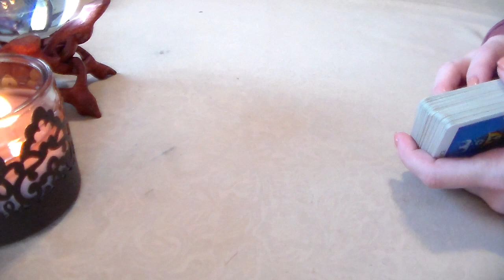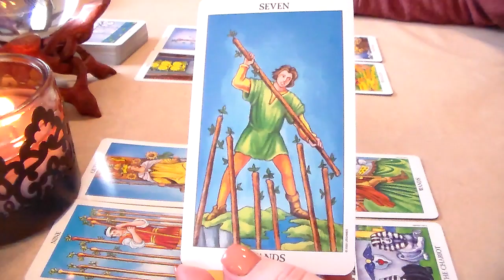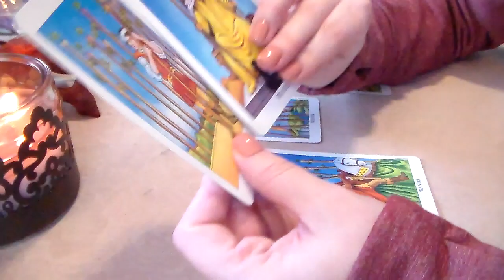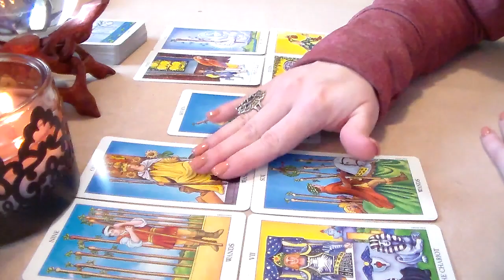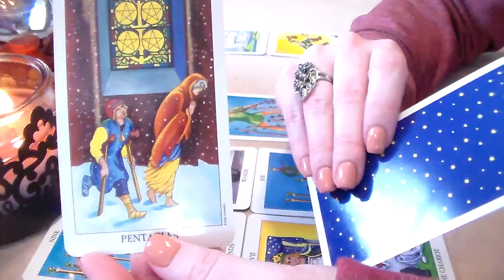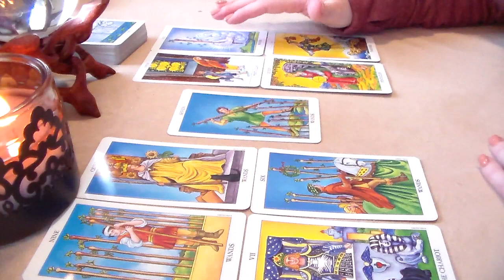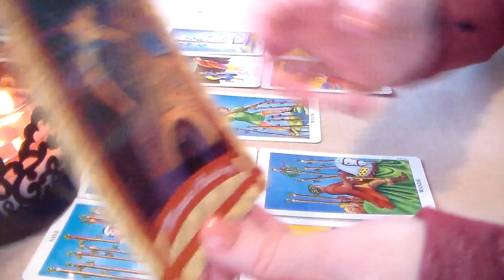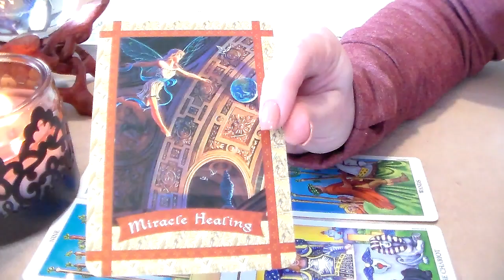Aquarius Weekly Tarot Forecast March 19th-25th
☆ Aquarius Weekly Tarot Forecast March 19th-25th. I'd like to Thank all of my subscribers & everyone who supports my channel! Thank you for all of your likes, shares, & subscribes! For This Reading, I am using The Radiant Rider-Waite Tarot Deck along w/The Healing With The Fairies Oracle Cards By Doreen Virtue.

☆ Private Readings or 2018 Yearly Readings Visit: ☆

☆ This Week's Nail Color- I'll Have a Gin & Tectonic By OPI ☆